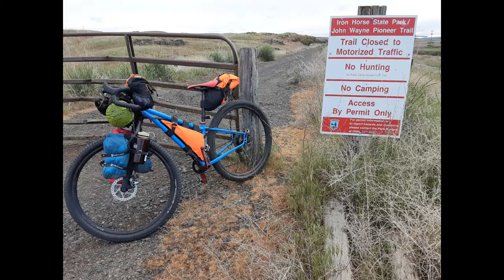Complete Fargo overhaul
I bought the Salsa Fargo in October 19, after that the paint started chipping. This is some photos of the process - I stripped the bike and took it into Spokane Powder Coat for a new look. Not long after I put a Fox Fork on the front.